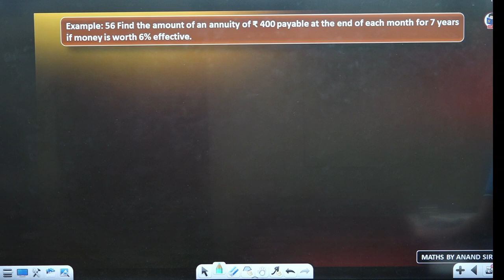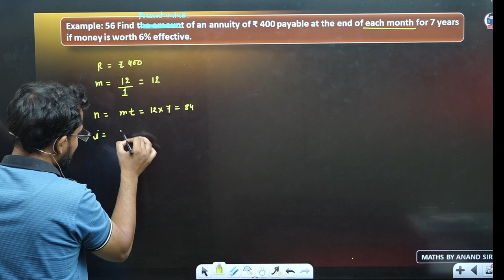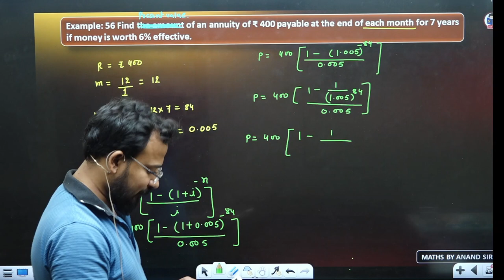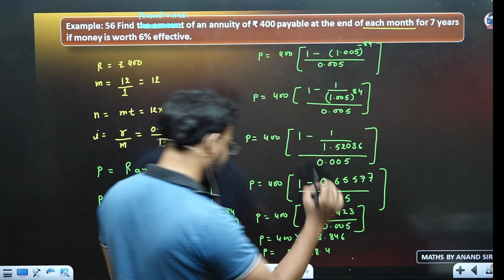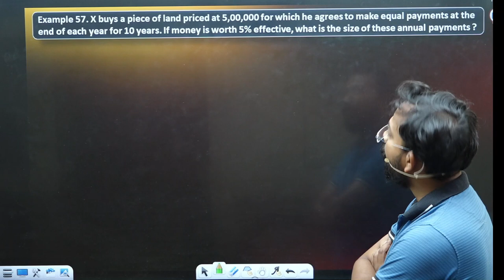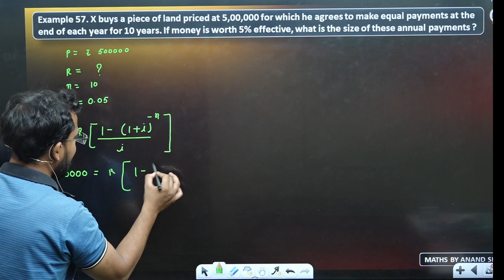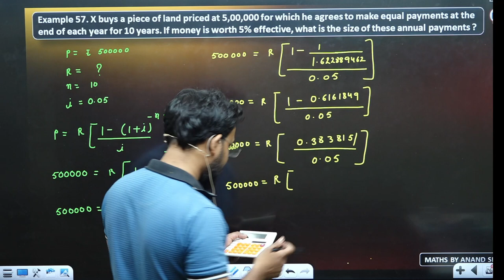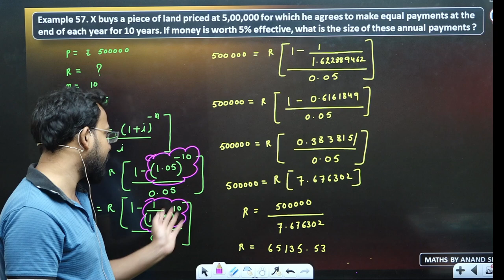Present value of an ordinary annuity | Mathematics of finance | Part 24 | Business maths for bcom